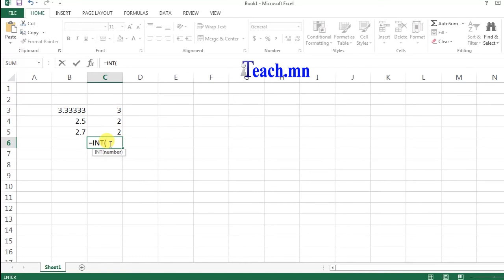INT гэж ??? INT функцийг хэрэглэх заавар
Microsoft Office Excel-н INT функцийг хэрэглэх гарын авлага.

INT функц нь сонгосон тоо нь бутархай тоо байвал цэгээс хойшхи тоог шууд арилгадаг функц юм.